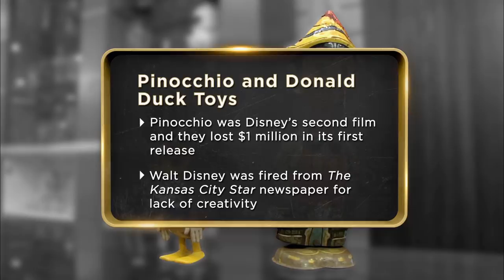Pawn Stars: Pinocchio and Donald Duck Toys | History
A seller approaches enters the shop with some toys from classic Disney tales and Rick makes getting to a good deal look like child's play in this clip from Season 9's episode, "Extreme Pawnover."